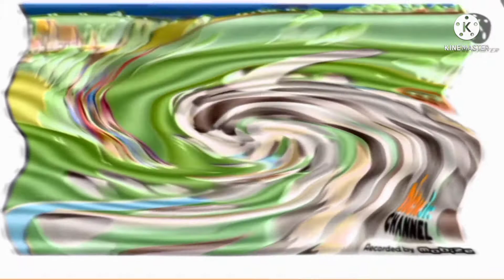Mike Is Gets To Heavy And Splitting Everyone Ran away And The Castle is Ruin Effects